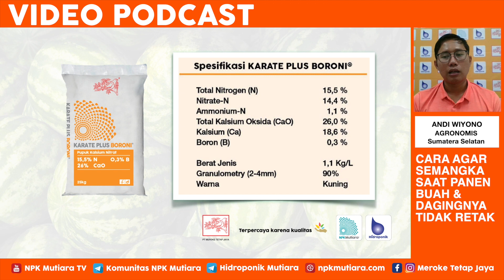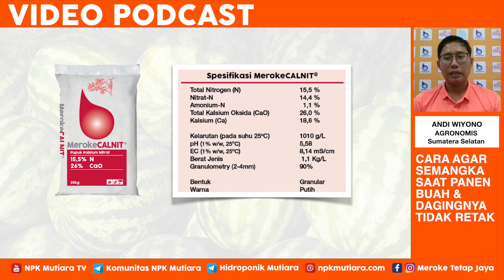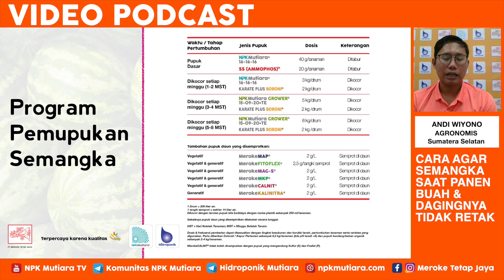BelajarTani Eps 38: Cara Agar Semangka Saat Panen, Buah & Dagingnya Tidak Retak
Sahabat Mutiara,

Retak pada buah semangka, tentu saja membuat pembudidayanya merugi. Sebab, buah dalam kondisi demikian dinilai tidak layak jual.

Pada BelajarTani Episode 38, Agronomis kami, Bapak Andi Wiyono menjelaskan apa saja penyebabnya retaknya buah semangka dan bagaimana cara mencegahnya.